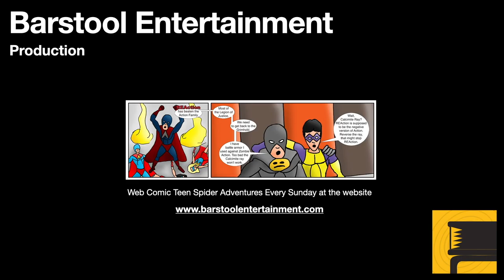Skyrim: Waking Nightmare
The people of Dawnstar are having bad dreams. A priest knows what is causing this and enlists the Dragonborn to his aid. This is an interesting adventure, and you can either return with a Daedric artifact or have a follower when you need help.